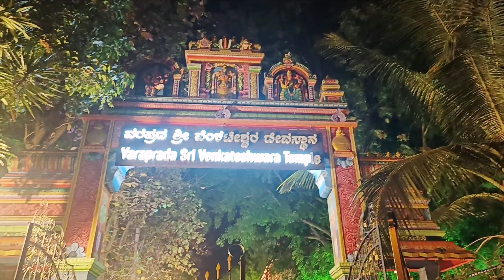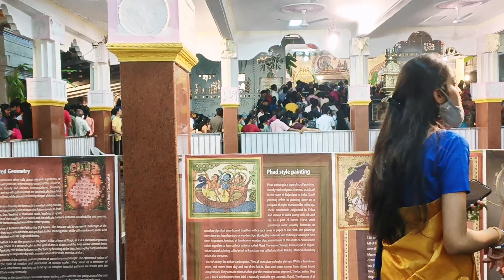ನಮ್ಮ ಮನೆಯ ಯುಗಾದಿ ಹಬ್ಬ 💐💐 || Kannada Vlogs || Sinchana Srinagar